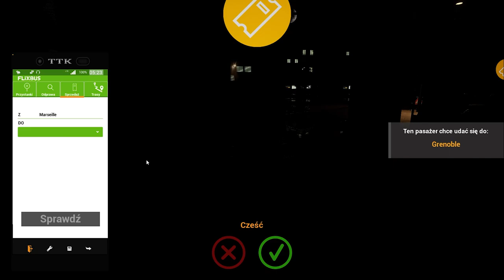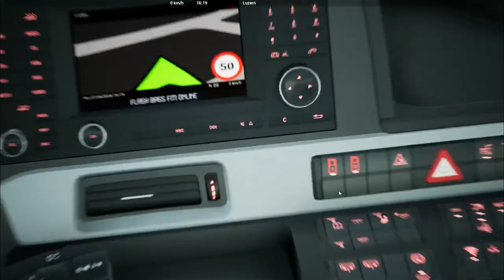Fernbus Coach Simulator | Jedziemy W Dal Głopy Europy | Część 2/8 | Setra S517